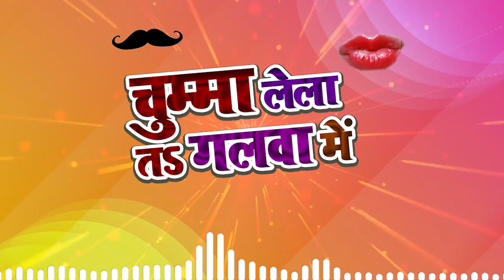चुम्मा लेला तऽ गलवा में Mister John - Mamta Uppadhay | Super Hit Bhojpuri Song 2020 Nice Music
► Album-  चुम्मा लेला तऽ गलवा में
► Song -  चुम्मा लेला तऽ गलवा में
► Singer - मिस्टर जाॅन व ममता उपाध्याय
► Lyrics - विनोद कुमार
     संगीत संयोजन - मोनू सिन्हा
     संगीत - महादेव डिजिटल स्टूडियो वाराणसी
      निर्माता - राजेश उपाध्याय

► Company/Label -Nice Music